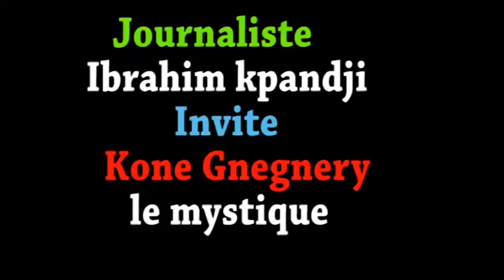LE MEDIUM KONE GNEGNERY ET SES POUVOIRS